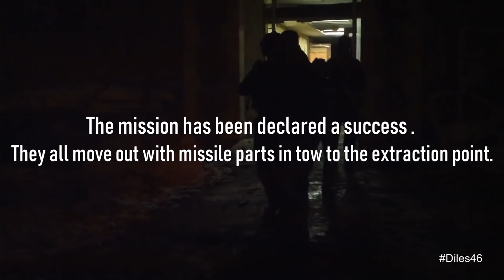Would YOU Survive? Thunder B Grenade 😵 AIRSOFT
Throw back footage from American Milsim, AMS ESR-3. This is a very funny airsoft situation. There are still active hostile OpFor threats on the AO. It was cold. It was Late. These were all our airsoft friends. Very fun milsim times had by all. Good Memories.